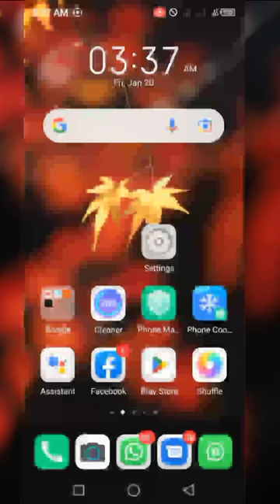How To Increase Your Internet Speed In Infinix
How to increase internet speed in infinix hot 11
Infinix internet settings 2023
infinix mobile internet setting
Infinix 2023
youtube shorts
minecraft shorts
youtube shorts video
Shorts
short films
Infinix setting shorts
infinix hot 11 play
Increase internet speed for free
Infinix secret codes
infinix mobile secret codes
shorts
youtube shorts
Shorts video
best shorts
funny shorts
techshorts